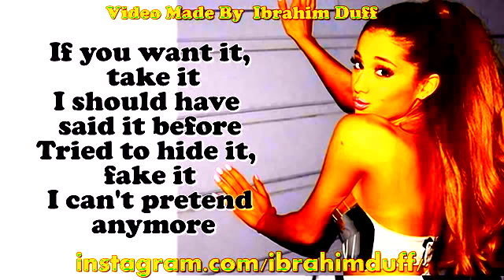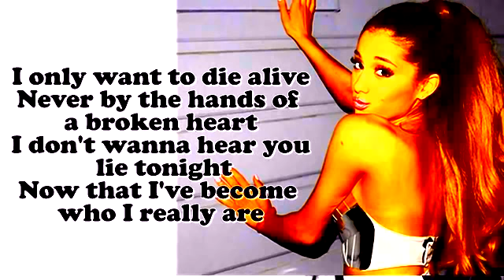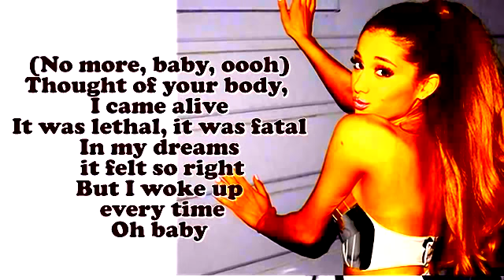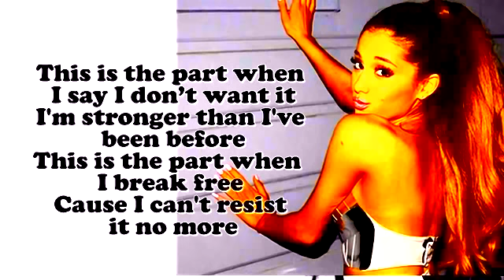Ariana grande break free lyrics